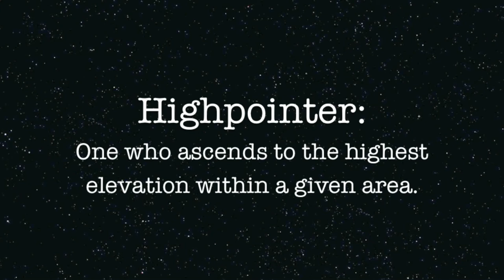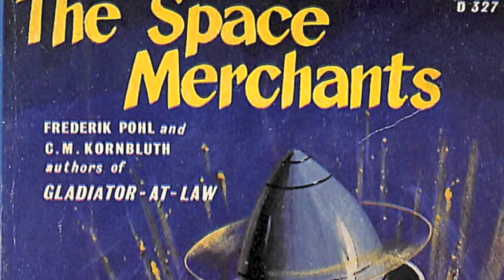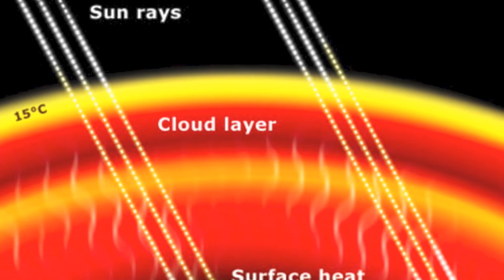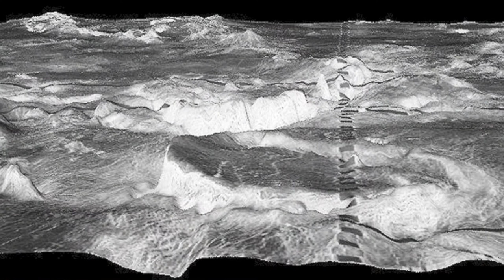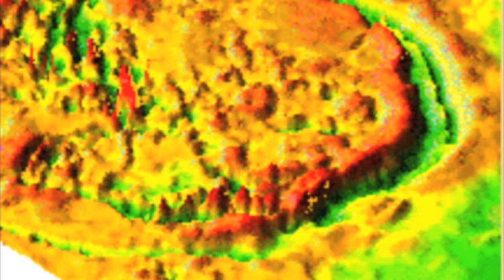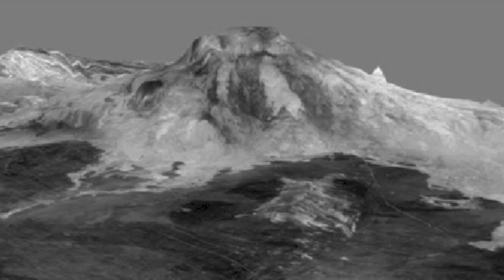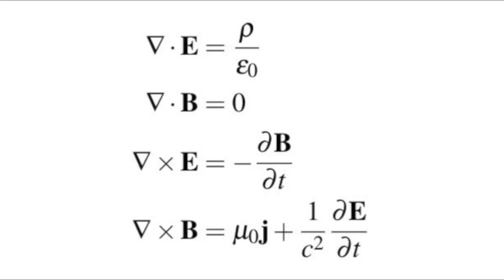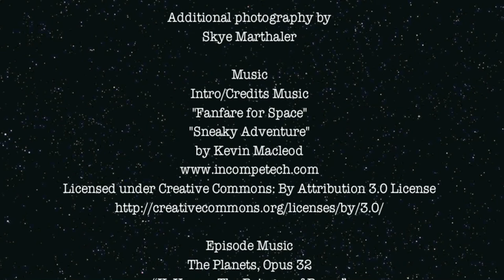Skadi Mons: The Highest Point on Venus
Venus, from a distance, an enchanting pearl of light in the night sky. Up close, a deadly world of intense heat, crushing pressure, and suffocating acidic atmosphere. A world where every step could well be your last. The second planet from the sun provides one of the most technical and perilous climbing challenges in our solar system. If you really want to test your mettle and put your equipment to the most extreme test then look no further. Now let’s go highpointing on Venus.

Gustav Holst, Sir Cubworth

Space video footage by Space Engine – the universe simulator